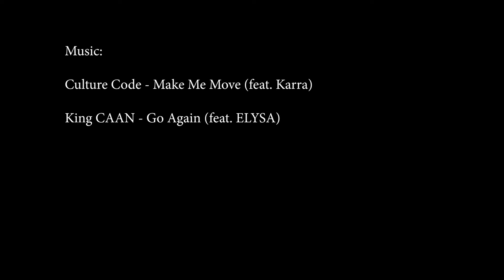Corfu, Greece Family Trip Highlights 2018